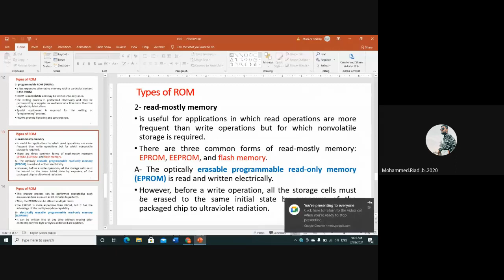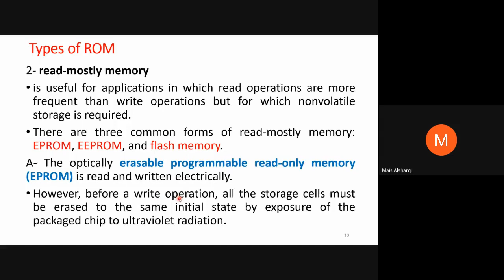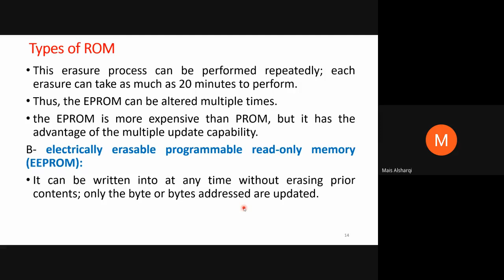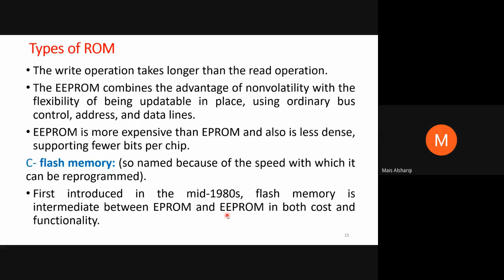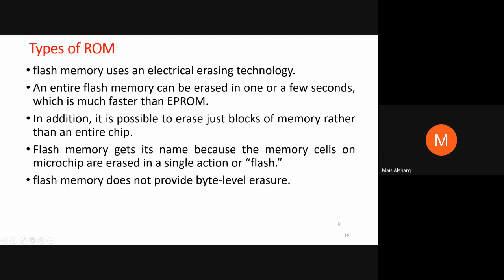lecture 6 part 3